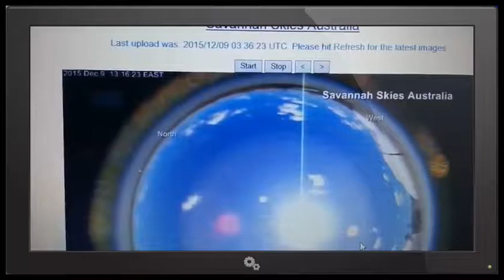2015 12 09T11 40 16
Nibiru Exposed Full frontal Part 16